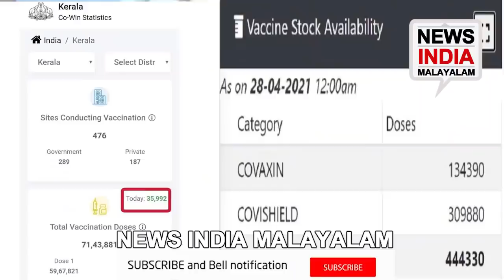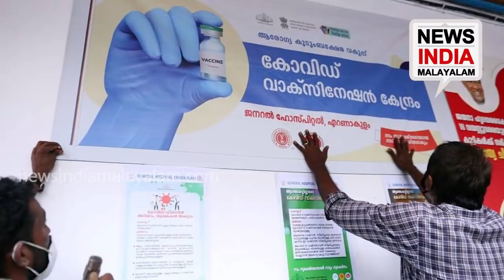കണക്കുകള്‍ പുറത്ത്.കൃത്രിമക്ഷാമം സൃഷ്ടിക്കുന്നു!! COVID Vaccine Shortage Kerala NEWS INDIA MALAYALAM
വാക്‌സിനില്‍ വന്‍ തിരിമറിയും അഴിമതിയും ! ക്ഷാമം കെട്ടുകഥ!  കണക്കുകള്‍ പുറത്ത്.കൃത്രിമക്ഷാമം സൃഷ്ടിക്കുന്നു!! NEWS INDIA MALAYALAM - NEWS INDIA KERALA - MALAYALAM LATEST NEWS UPDATES KERALAM